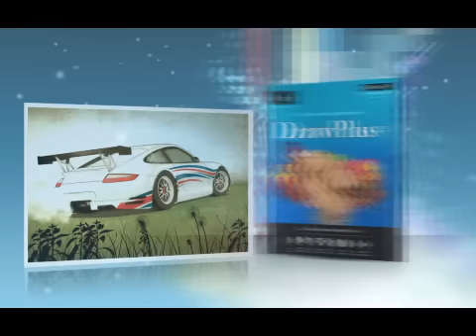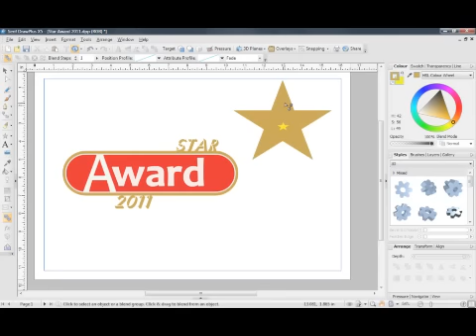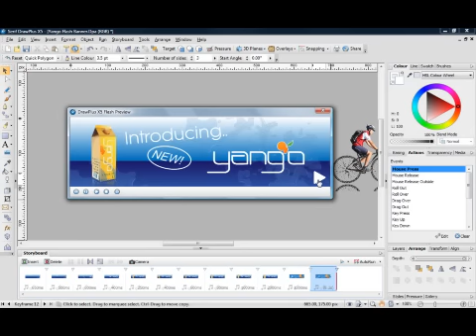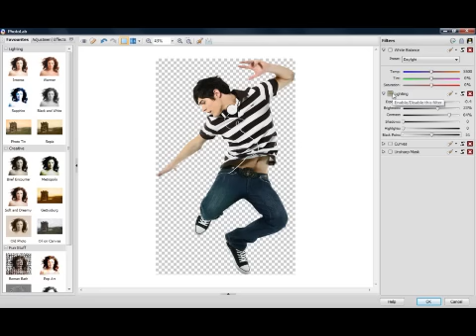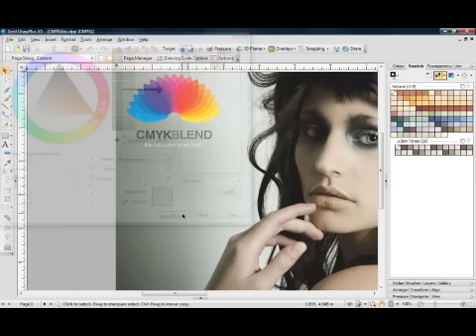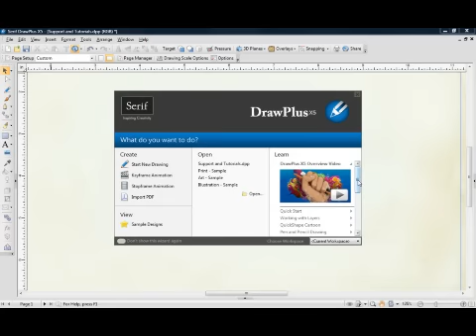Serif DrawPlus X5: Digital Art and Design Made Easy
Software to express your creativity: draw vector art, sketch ideas, design logos & graphics, paint naturally, turn photos into artwork, create Flash® animations, plus much more.